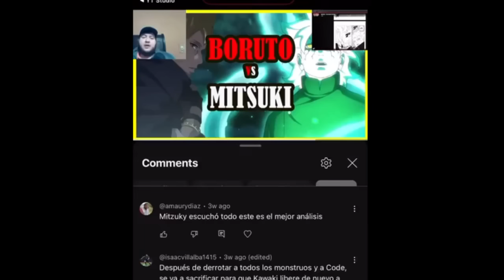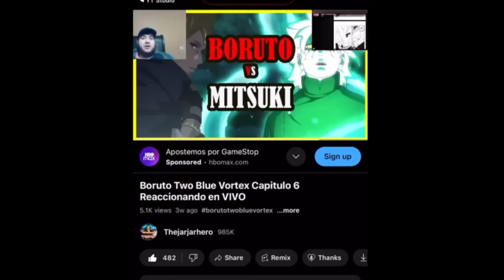SPOILER FILTRADO! Mitsuki RECUERDA a Boruto! Boruto Two Blue Vortex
Únete a este canal para acceder a el estado vip y el grupo privado: